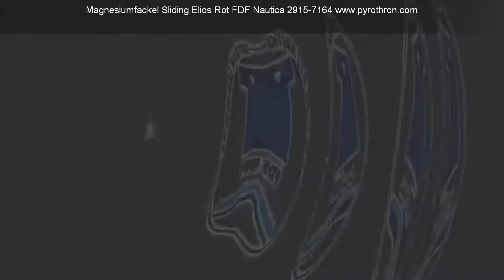Feuerwerke Berlin Magnesiumfackel Sliding Elios Rot FDF Nautica 2915-7164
Ganzjahresfeuerwerksladen Pyro Thron GmbH in Berlin Köpenick Bahnhofstr. 05 12555 Berlin.

Unser Feuerwerksladen hat das ganze Jahr für Euch geöffnet! Montag bis Freitag 10.00 – 19.00 Uhr Samstag bis 13.00 Uhr Hier gibt es alles für Euer Feuerwerk Party & mehr. Hier stellen wir Euch alle Neuheiten für das laufende Jahr Live vor. Ihr könnt Euch in Ruhe umschauen und auswählen. Ob für Silvester vorbestellen oder gleich zum Mitnehmen. Wir haben für jeden was Vorort! Wir haben uns auf den Verkauf hochwertiger Feuerwerks-Artikel spezialisiert und sind seit Jahren einer der führenden Verkäufer in diesem Bereich. Mit einer Kombination aus Feuerwerksbatterien, Raketen und Leuchtfeuerwerk erhalten Sie hochwertige Produkte für Ihr individuelles Feuerwerkserlebnis.

Das Ergebnis unserer Arbeit ist ein umfassendes Angebot an hochwertigen Feuerwerks-Artikeln, die Sie in den Bann ziehen werden. Eine Überblick der Hersteller: Piromax, Funke, XPlode, Jorge, Triplex, Gaoo, Blackboxx, Weco, Lesli, Heron, Nico, Fireevent, Pyroprodukt, Pyrotrade, Klasek und viele mehr

Telefon: 030 / 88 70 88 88
Handy: 0171 / 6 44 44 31